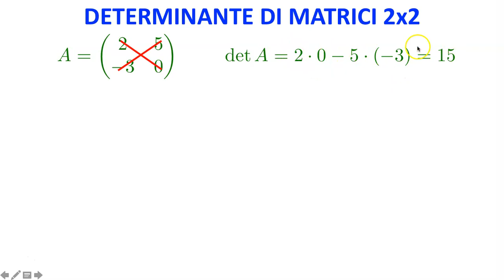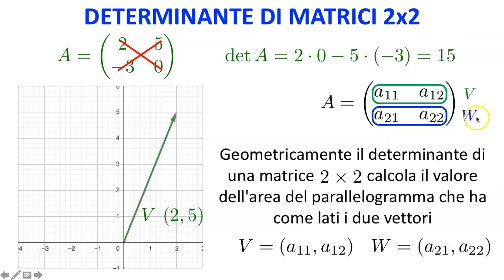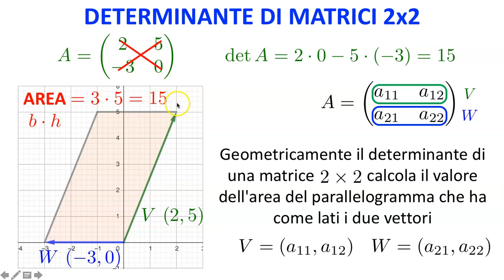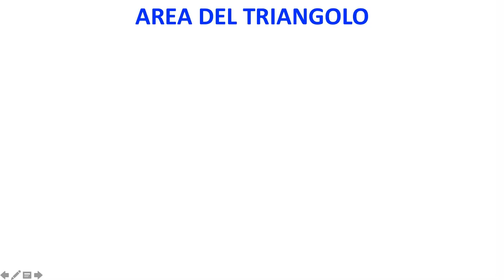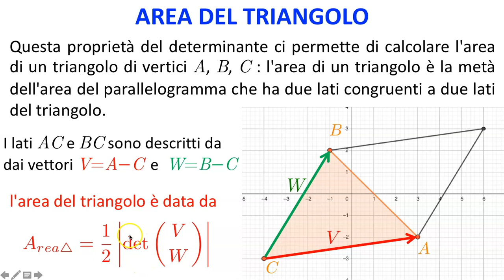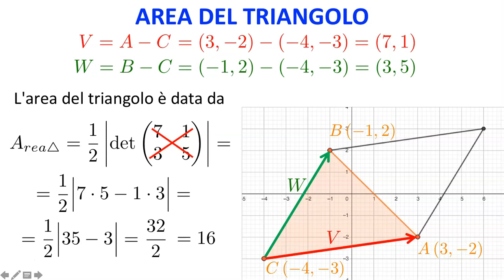Determinante di matrici 2x2, significato geometrico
Determinante di matrici 2x2, significato geometrico: definizione e interpretazione geometrica del determinante di una matrice 2x2, con applicazione al calcolo dell'area del triangolo